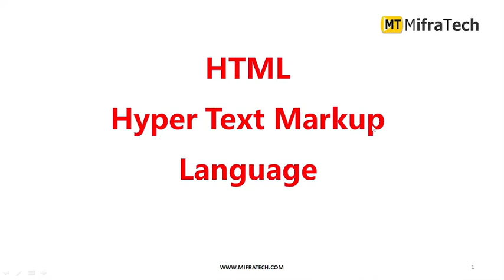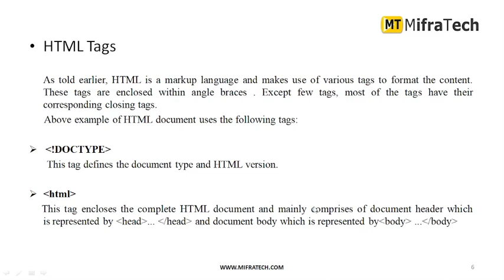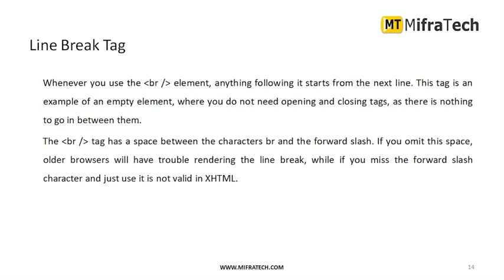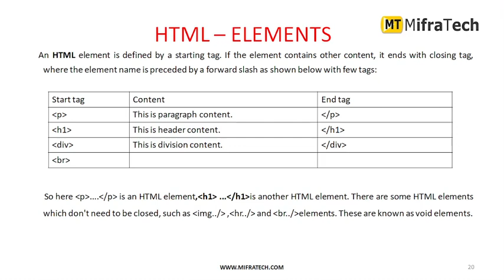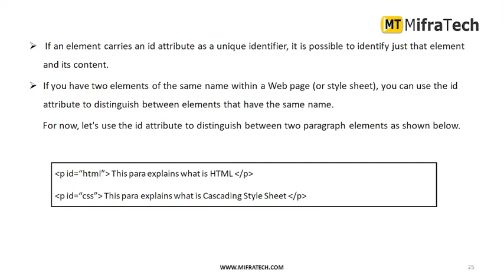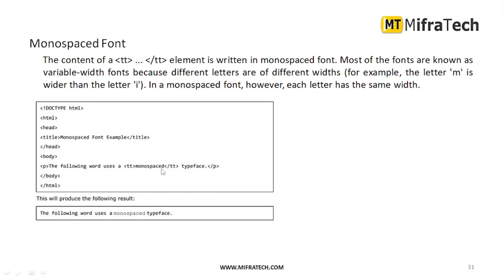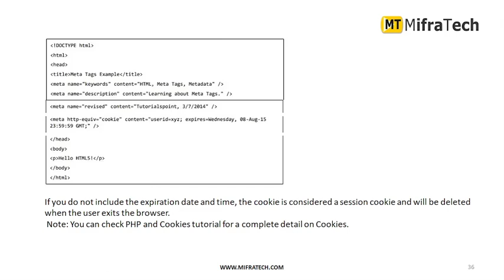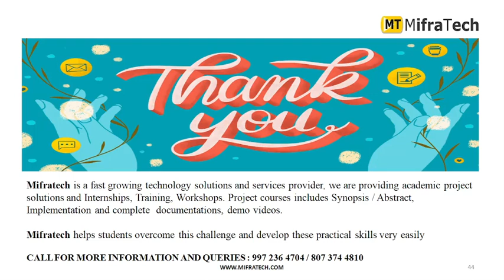Hypertext Markup Language Session-I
Mifratech eLearning offers  various technical online and offline projects courses

PROJECT: IEEE Projects and Real Time Projects We invite all final year students for their IEEE projects, for free of cost which involves their Internship training
► sharing the technical expertise on applications CERTIFICATION FROM Mifratech OPC Private limited

PROJECTS:
► Institution Scope
► Training Time table should be prepare and submit by the institution BENEFITS OF JOINING MIFRATECH PROJECTS:
► 20 Hours of Hands on Practice Technical Support - 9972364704, 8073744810

ABOUT MIFRATECH PROJECTS:
► Mifratech Projects is company providing outstanding, cost-effective, effective result authorized on solutions.Our objective is to create solutions that enhance company process and increase come back in most possible time. We started truly to provide solutions to the customers all over the world. We have been effectively in providing solutions for different challenges across a wide range of market and customers propagate across the globe.

MISSION:
1. To offer top quality support that merge creativeness with value costs, while developing an effective relationship with our customers.
2. To regularly endeavor to fulfill or surpass our client needs and objectives of price, support, and selection.
3. To this end, we will execute regular opinions of the market to improve the customer business.
VISION:
1. We have a perspective to become a most significant and a powerful company to play a crucial part in business development.
2. We are dedicated to fulfill and go beyond our customer objectives by providing top quality solutions always.
3. To be the most passionately known organization in all our business sector while attempting to offer our customers with the best possible support.